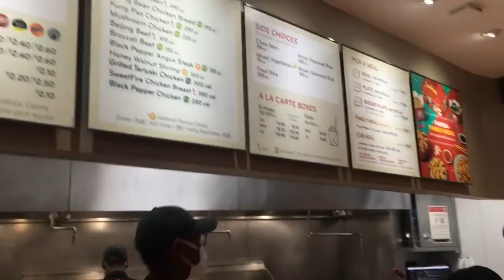Es Regla o Requisito Mostrar el Carton💉 en WashingtonDC